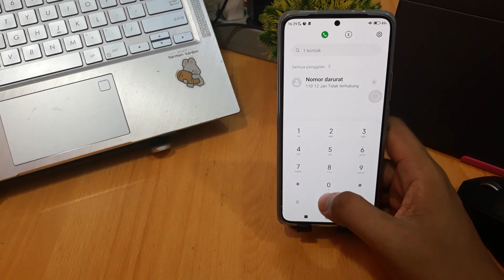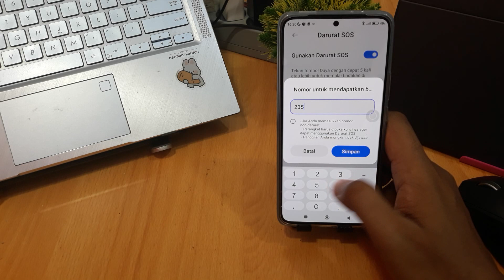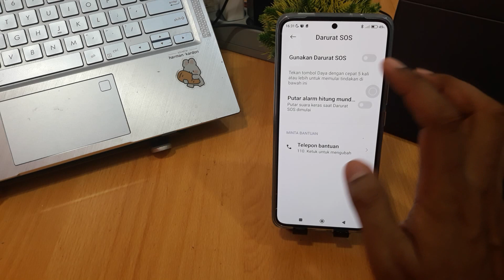CARA MEMATIKAN SOS DARURAT XIAOMI